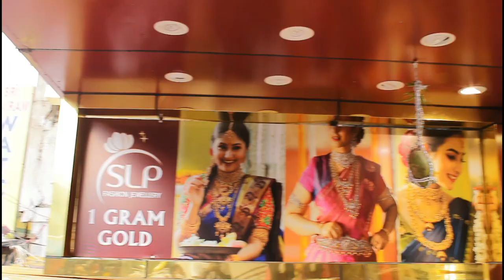light weight chokers necksets at very low cost | one gram gold | slp fashion jewellery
Highlights:
100% Wholesale price

You can also purchase by visiting our outlets:

1: SLP Fashion Jewellery, Hno: 13/7/7, Shop no:1, Mallika's Crown Complex Dilsukhnagar Main road Near CMR Shopping Mall, Hyderabad, 500060
2: In KLM Fashion Mall, Dilsukhnagar, Hyderabad 500060
3: In KLM Fashion Mall, AS Rao Nagar, Hyderabad 500062
4: In KLM Fashion Mall, Ameerpet, Hyderabad 500016
5: In KLM Fashion Mall, Chandanagar, Hyderabad 500050
6: In KLM Fashion Mall, Patny, Secunderabad 500003

1gm gold jewellery with price,
1gm gold earrings designs,
1gm gold jewellery wholesale market,
1gm gold rings with price,
1 gm,
1gm gold jewellery,
1gm gold pendant design,
1gm gold jewellery online shopping,
1gm gold earrings with price,
1gm gold,
1 gm gold ring,
1gm gold choker necklace,